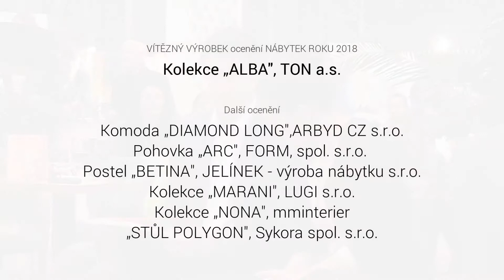Design Shaker 2018